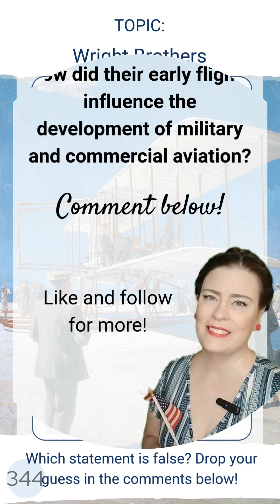Birth of Flight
On December 17, 1903, Orville and Wilbur Wright achieved the first successful powered, controlled, and sustained flight at Kitty Hawk, North Carolina—a moment that transformed human transportation forever. Their aircraft, the Wright Flyer, stayed aloft for just 12 seconds on the first attempt, but it proved that controlled flight was possible and opened the door to rapid advances in aviation. The brothers’ achievement was the result of years of experimentation, engineering innovation, and aerodynamic study. This breakthrough ushered in the modern aviation age, reshaping travel, commerce, warfare, and global connectivity. How did their early flights influence the development of military and commercial aviation?